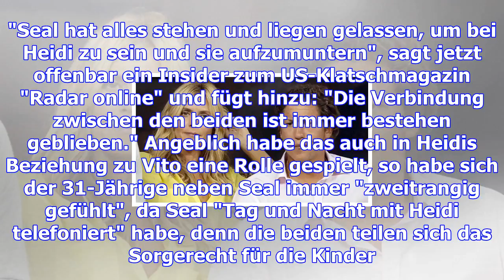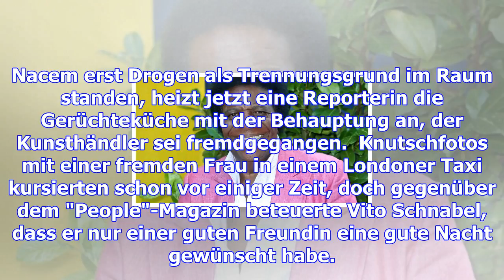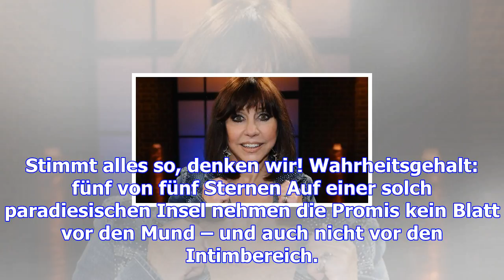Ist michelle hunziker wieder schwanger?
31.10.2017, 10:04 Uhr | lc, mho, rix, JSp, t-online.de Keiner Promi-Dame wird eine Schwangerschaft s...